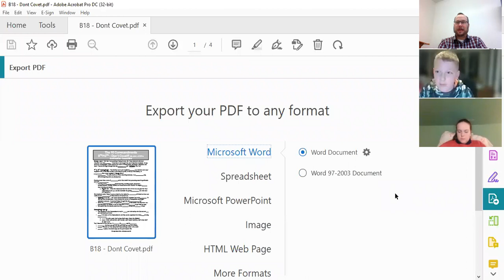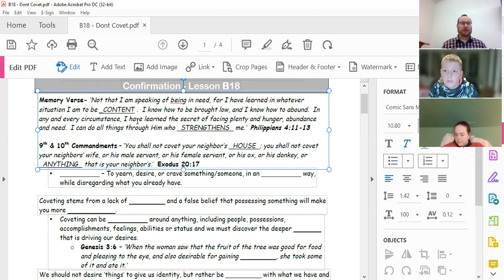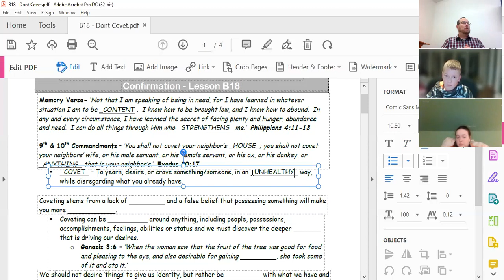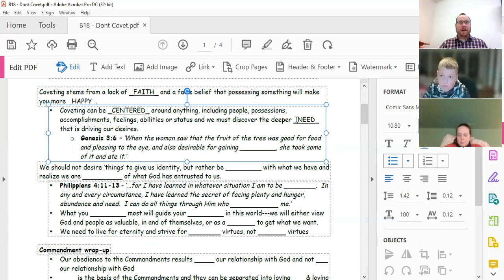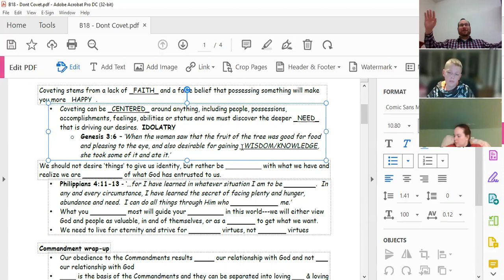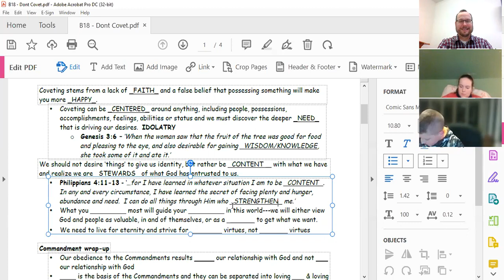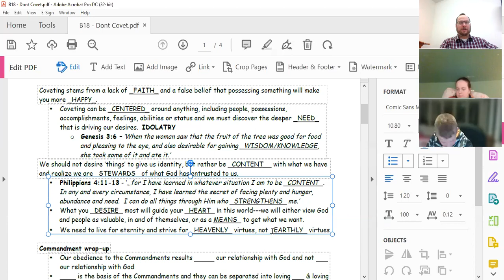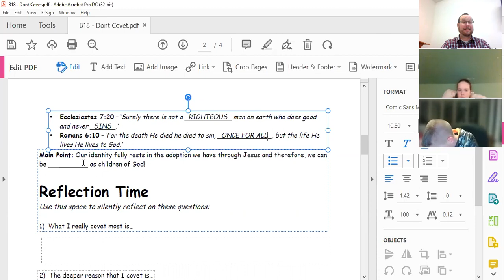TLC Confirmation - Lesson B18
9th & 10th Commandments - Don't Covet